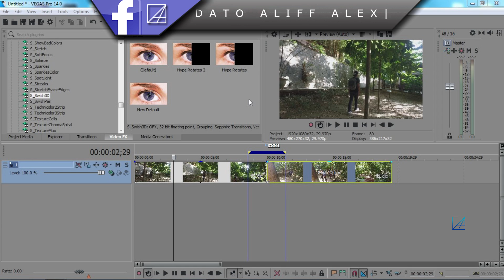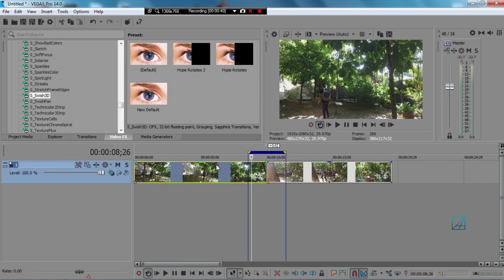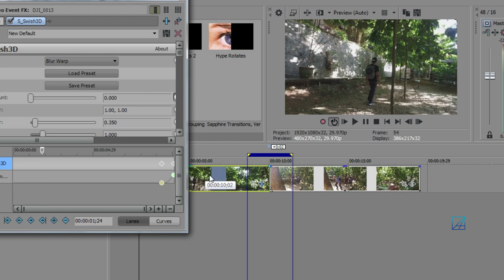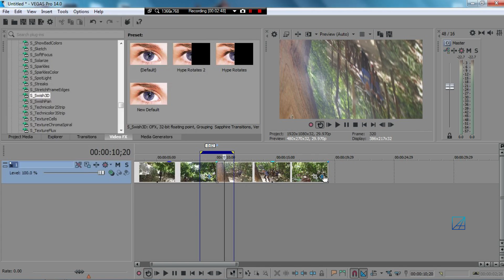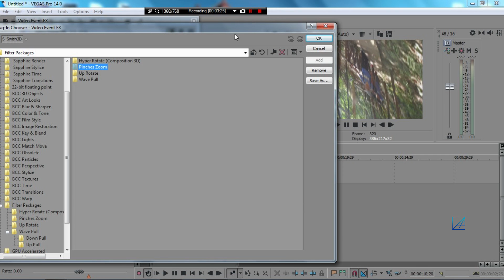How to make Handy Seamless transitions with Sony Vegas Pro 2017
Hello guys! today tutorial will be teaching you on how to make handy seamless transitions just like adobe premiere pro/AE or Final Cut Pro X software does with Sony Vegas Pro!

To make your life easier, I created the Transitions as a presets file so you wont need to made the FX manually!

Btw, I already got some few more others unique transitions FX with Vegas but haven't yet completed it. As well follow my media social platform on the link down below to stay in touch about the transitions progression that I'm working with :D